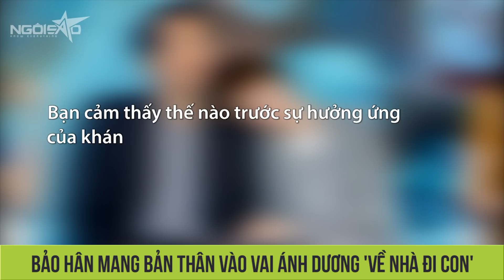Bảo Hân mang bản thân vào vai Ánh Dương 'Về nhà đi con' | Ngoisao.net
Nữ diễn viên 19 tuổi cũng mang phong cách tomboy, cá tính ngoài đời, cũng yêu gia đình và sẵn sàng làm tất cả để bảo vệ người thân như Ánh Dương.

Ngôi Sao Official - Cập nhật những tin tức hậu trường của làng giải trí trong nước và quốc tế, những thông tin thú vị về cuộc sống của các nghệ sĩ nổi tiếng.
Điện thoại: 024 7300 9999 - Ext 4546
© Bản quyền thuộc về Ngôi Sao Official
© Copyright by Ngôi Sao Official  ☞ Do not Reup